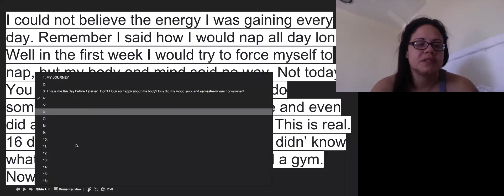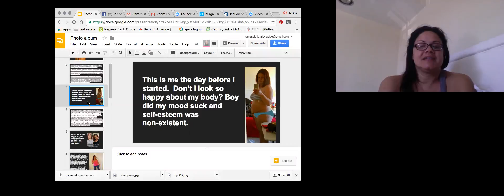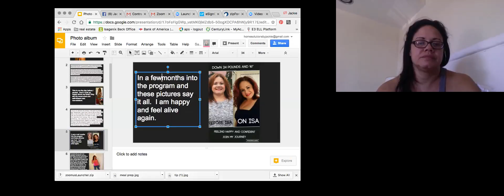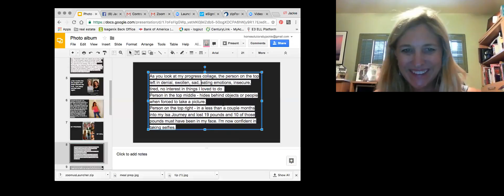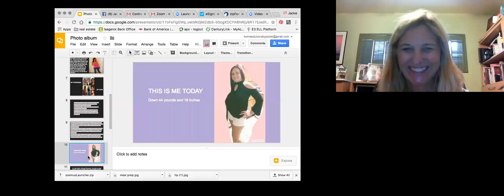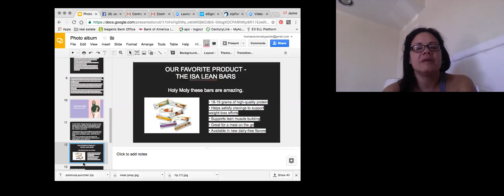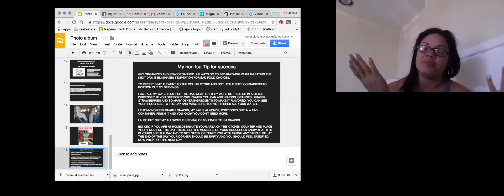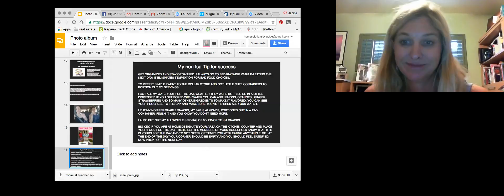Jackie Growhowski draft